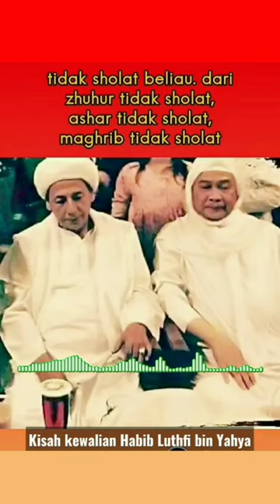ABUYA UCI TURTUSI CERITA KAROMAH HABIB LUTHFI BIN YAHYA